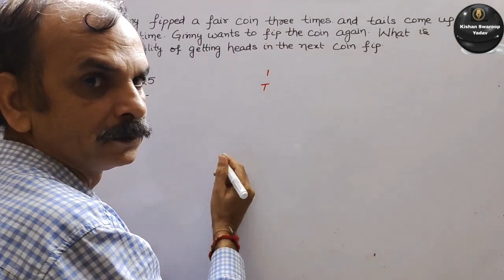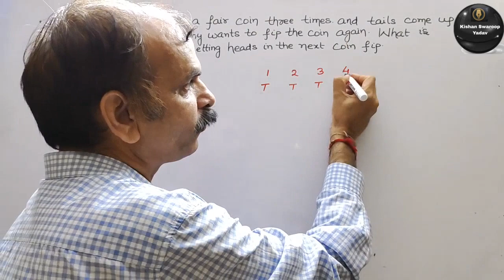2023-24 Additional Sample: Ginny flipped a fair coin three times and tails came up each time. Ginny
2023-24 Additional Sample